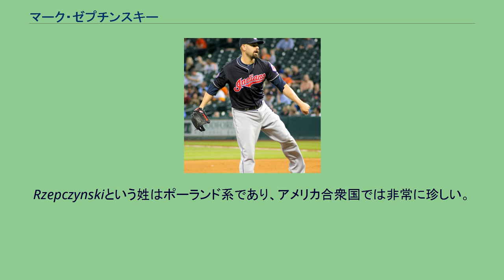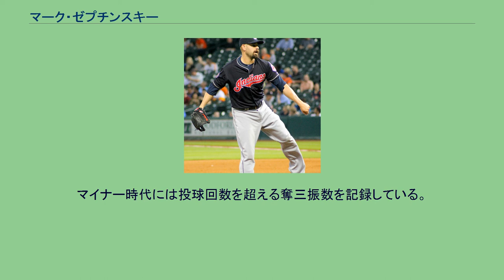マーク・ゼプチンスキー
マーク・ウォルター・ゼプチンスキー（Marc Walter Rzepczynski, 1985年8月29日 - ）は、アメリカ合衆国イリノイ州クック郡オーク・ローン出身のプロ野球選手（投手）。
左投左打。
MLBのトロント・ブルージェイズ傘下所属。
愛称はスクラブル(Scrabble)、ゼップ(Zep)。
Rzepczynskiという姓はポーランド系であり、アメリカ合衆国では非常に珍しい。
最初のRは発音せず、「Zep-CHIN-ski」と発音する。
メジャーデビュー時のブルージェイズの監督だったシト・ガストンも当初は読み方がわからず、その後も正しいスペルを覚えるのに手間取ったと語っている。
カリフォルニア州アナハイムのサーバイト高等学校を卒業後、カリフォルニア大学リバーサイド校に進学。
大学時代は3年目までは平凡な成績だったが、最終シーズンで一気に成績が向上した。
2007年のMLBドラフト5巡目（全体175位）でトロント・ブルージェイズから指名され、プロ入り。
傘下のA-級オーバーン・ダブルデイズでプロデビューし、5勝0敗・防御率2.70の好成績を残す。
2008年はA+級ダニーデン・ブルージェイズで1年間先発ローテーションを守り、防御率2点台の安定した成績を残した。
2009年はAA級ニューハンプシャー・フィッシャーキャッツからスタートし、6月にAAA級ラスベガス・フィフティワンズへ昇格。
マイナーで16試合、88回を投げ、防御率2.65・104奪三振と活躍し、怪我で離脱したスコット・リッチモンドに代わる先発要員として7月6日にメジャー昇格を果たした。
7月7日のタンパベイ・レイズ戦でメジャー初登板初先発、6回2安打1失点と好投するも、勝ち負けは付かなかった。
ブルージェイズの先発投手陣に故障が相次いだため、ゼプチンスキーは2009年のブルージェイズで6人目の新人投手、12人目の先発投手となった。
これはいずれも球団史上最多であった。
7月18日のボストン・レッドソックス戦でメジャー初勝利。
その後は故障者続出のため新人投手が主体となった先発ローテーションに定着し、11試合に先発して2勝4敗ながらも、安定した投球で7度のクオリティ・スタート(QS)を達成した。
8月16日以降は4試合連続でQSを達成していたが、マイナーでの88イニングと合わせて年間投球回数が149.1に達し、新人のゼプチンスキーに対して球団が定めた制限回数(150)に近づいたため、9月1日のテキサス・レンジャーズ戦がシーズン最終登板となった。
2010年では前年度メジャーで防御率3点台という好成績を残したためローテーションの一角を担うことを期待されたが、スプリングトレーニング中の試合で中指を骨折し開幕を故障者リストで迎えた。
AAA級ラスベガスで調整を続け、夏場からメジャーに復帰したが、防御率は前年度より1点以上悪化した。
オフにはアリゾナ秋季リーグに登板。
6試合に先発し防御率1.16と好投した。
2011年ワールドチャンピオンのパレード 2011年7月27日にブルージェイズ、シカゴ・ホワイトソックス、セントルイス・カージナルス間での三角トレードで、カージナルスに移籍した。
2013年7月30日にトレードで、クリーブランド・インディアンスへ移籍。
2014年1月17日にインディアンスと137万5000ドルの1年契約に合意した。
2015年1月15日に球団と年俸調停を回避し1年契約総額240万ドルで契約を結んだ。
2015年7月31日にエイブラハム・アルモンテとのトレードで、サンディエゴ・パドレスへ移籍した。
背番号は45と決まった。
2015年12月2日にドリュー・ポメランツ、ホセ・トーレス及び後日発表選手とのトレードで、ヨンダー・アロンソと共にオークランド・アスレチックスへ移籍した。
2016年8月25日にマックス・シュロックとのトレードで、ワシントン・ナショナルズへ移籍した。
2016年12月3日にシアトル・マリナーズと2年1100万ドルで契約した。
2018年は開幕から18試合に登板して防御率9.39と結...